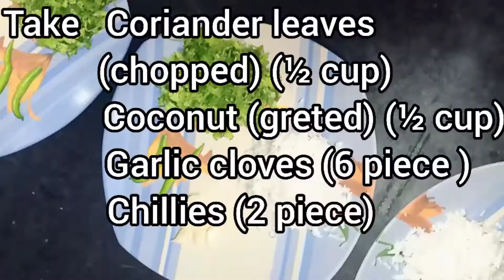Papad paneer magic l papad paneer pakoda l papad paneer delight l Tulsyan'skitchen